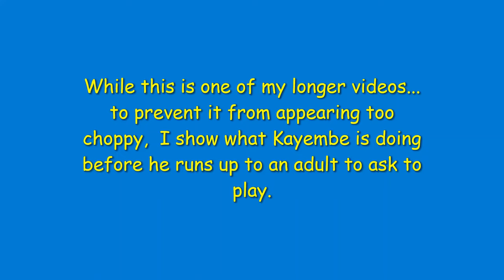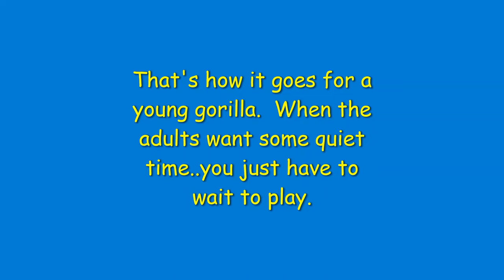Baby Gorilla - Kayembe #41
This video shows the baby gorilla Kayembe, with his sister, his mom and his dad.  In this video he constantly goes back and forth between his birth mom (Nneka) and his surrogate mom (Fredrika).  I have allowed this video to run long because you need to see what happens just before and after he tries to get the adults to play.
Kayembe is the first "zoo born" gorilla at the Cleveland Zoo (CLEMETZOO).  Kayembe is 17 months old.  (Nneka did not show proper maternal care after giving birth.  Luckily, Fredrika, who raised 4 infants of her own, stepped in and has taken care of Kayembe ever since.)    Nneka is much younger than Fredrika and is Kayembe's favorite playmate.

Birthdates: Mokolo 7/10/87, Fredrika 6/5/74, Nneka 9/23/98, Kebi 1/13/91/ Tusa 12/2/89, and Kayembe 10/26/21

For more details about Gorilla conservation efforts, you can go

And support your local zoo, by purchasing a zoo membership. They are great for families and help conservation efforts. The Cleveland Zoo is one of just 238 zoos that is accredited by the Association of Zoos & Aquariums. To earn an AZA accreditation a zoo must keep their standards high to help ensure proper care and safety for people and animals.

When I created my Animal Safari channel, my goal was to produce interesting and educational videos.   In addition, I have picked out relaxing music that I hope helps make these relaxing videos.
I research each animal before I publish a video so I can provide an accurate recap of important details like their conservation status, diet, habitat, geographic location and some details that describe key features of each animal.
All opinions or views expressed are my own.

Music: Just Stay, Invisible Beauty, If you close your eyes I'm still with you, Never known a love like this, Longer Distance, Wander